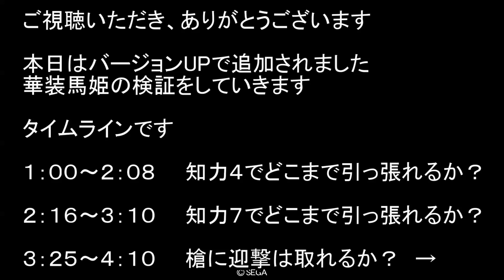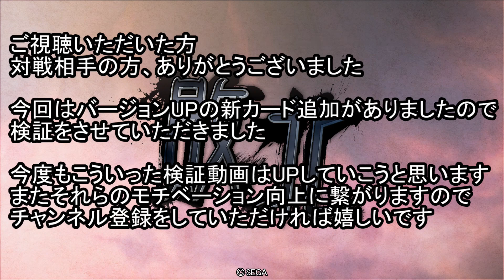【三国志大戦】 Ver3.1.0D 新カードEX馬姫 検証 字幕実況 BGMおもちゃの箱庭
今回は２０２０年１２月２日にVer3.1.0Dになった際
追加された華装EX馬姫を検証していきます。

計略発動タイムライン
1:00～2:08　知力４でどこまで引っ張れるか？
2:16～3:10　知力７でどこまで引っ張れるか？
3:25～4:10　槍に迎撃が可能か？
4:17～4:50　弓に迎撃が可能か？
5:06～6:00　馬に迎撃は可能か？
6:10～6:34　歩兵に迎撃は可能か？
6:40～7:04　連弩に迎撃は可能か？
7:20～8:10　おまけ　孟達の計略発動時
8:29～9:11　総括

今回はVer3.1.0Dで追加になった華装馬姫の検証動画です。
スペックは今の環境では少し寂しいです。
計略は少しテクニカルで、慣れが必要になるかもしれません。
今回はかなり多めにタイムラインを作っておりますので
色々とご覧いただければ幸いです。

検証動画には番号を付けておりませんので
また、今後検証動画のBGMは「おもちゃの箱庭」とさせていただきます。
説明欄には、どの時間軸で計略を発動したかという事も記載させていただきます
同時に動画にも字幕として、感想や計略時間なども記してまいります

とにかく上を目指し挑戦しておりますが
新カードなどの検証なども今後行ってまいります。
また、今後の動画UPの励みになりますので